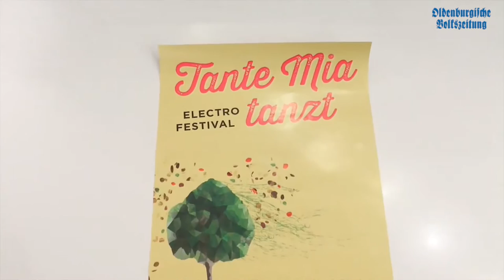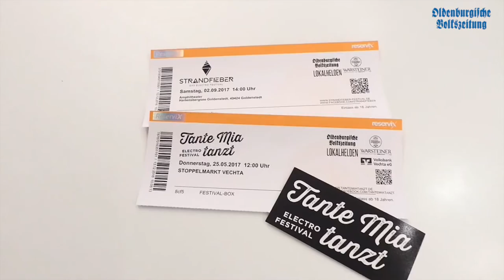Tante Mia tanzt 2017 - Mitten in der Planung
Wie weit sind eigentlich die Planungen für das Festival Tante Mia tanzt 2017 in Vechta? Und was hat es mit der Geschenkebox auf sich? OV-Praktikant Manfred On hat sich dazu bei Wilko Aff von der plus2event GmbH erkundigt.